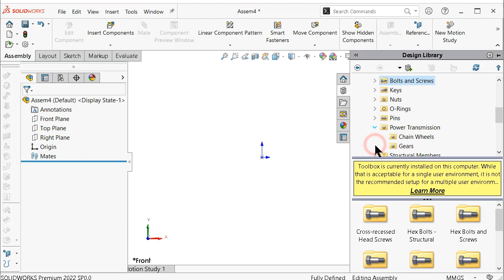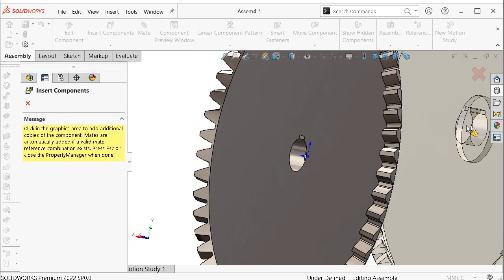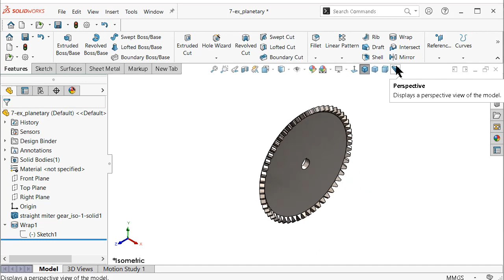7- Project 18| Humpage Gearbox |SolidWorks Tutorial :external planetary gear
This Channel  beside Tutorials Channel contain topics about:

- SolidWorks Sketching
- SolidWorks Surface
- SolidWorks Weldments
- SolidWorks Assembly
- SolidWorks Drawing
- SolidWorks Simulation
- SolidWorks Motion
And MORE

GO PROFIST ...BE SOLIDWORKIST  ◄ suggested words!